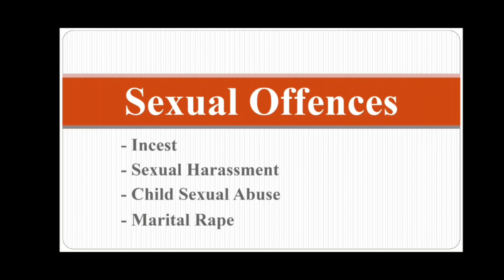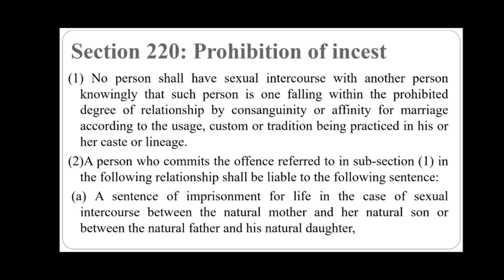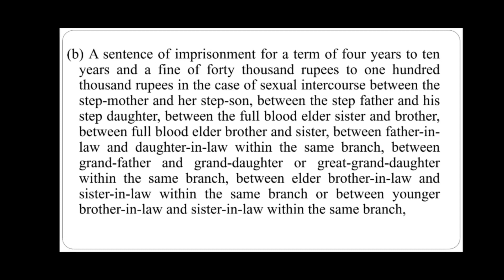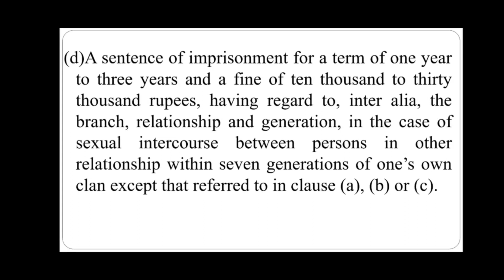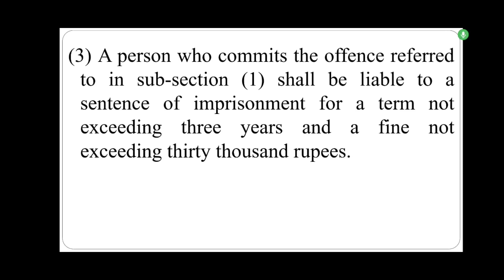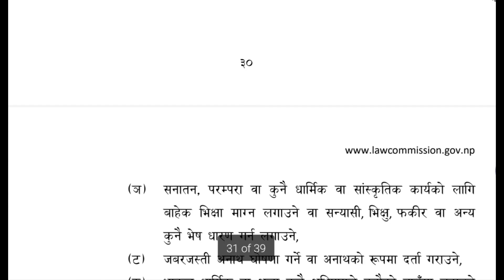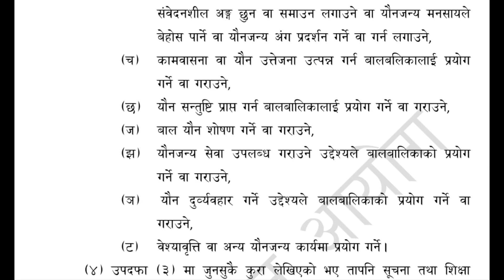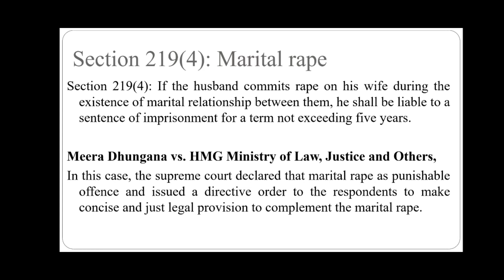Laws regarding Sexual Offences in Nepal || Muluki Criminal (Code) Act, 2074 || Children's Act 2075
Laws regarding Sexual Offences in Nepal || Incest || Sexual Harassment || Child Sexual Abuse|| Marital Rape || नेपालमा यौन अपराध सम्बन्धी कानून || Muluki Criminal (Code) Act 2074 || Children's Act 2075 || Explained in Nepali || Advocate Swati Singh (LL.M)

Hello Everyone,
In this video, I tried to explain the legal Provision regarding Sexual Offences in Nepal as per the Muluki Criminal (code) Act, 2074 and Children's Act 2075 in simple language. I hope you find that useful and informative.

Rape Law in Nepal || नेपालमा बलात्कार सम्बन्धी कानुनी व्यवस्था || Muluki Criminal (Code) Act 2074